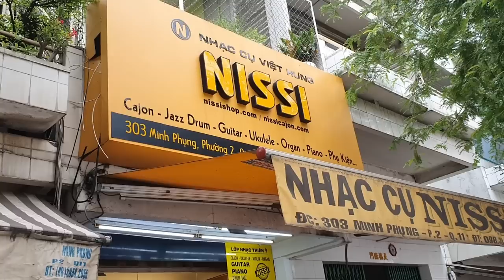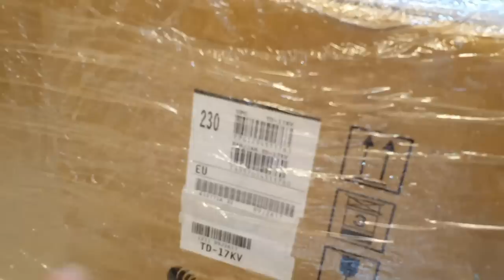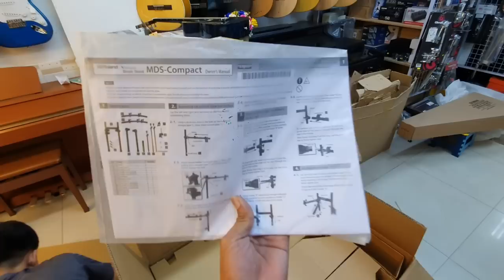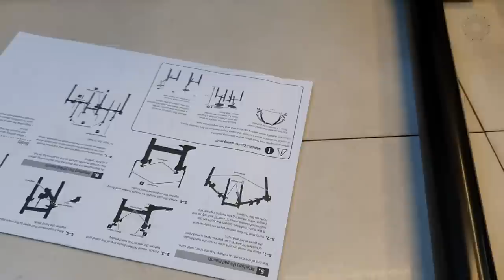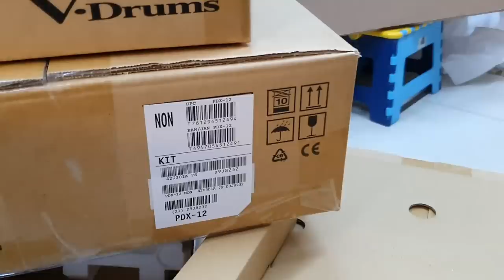Trãi nghiệm Mua Trống Điện Roland TD-17KV hơn 30 Triệu để khách test Loa tại Showroom và Baby tập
- Mình cảm giác đi mua thật thú vị, chiếc trống thương hiệu Roland đình đám đúng là tiền nào của đó. Sound rất hay dù đây chỉ là 1 dòng nhỏ của Roland bình dân mà đã 30 triệu.. Nhưng các bạn sẽ thấy xứng đáng số tiền bạn bỏ ra.
- Mình mua ở địa chỉ: 303 Minh Phụng, Quận 6. Khách chủ rất dễ thương và rất nhiệt tình.